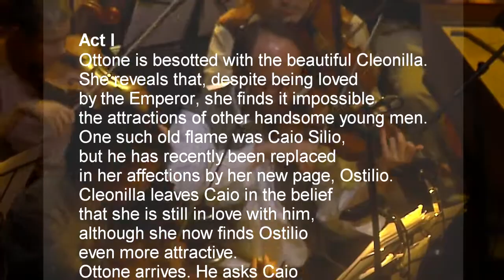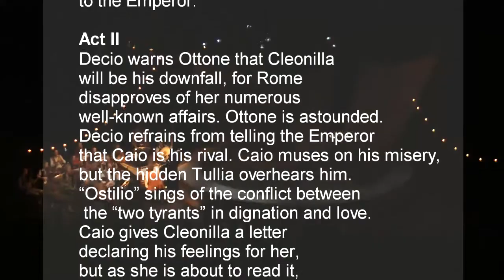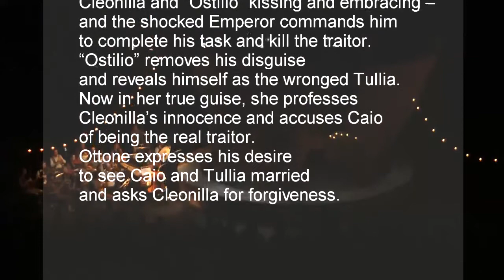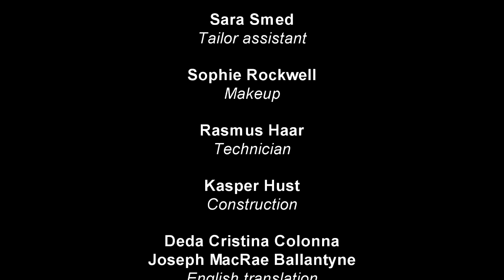Vivaldi's Ottone in Villa - Concerto Copenhagen conducted by Lars Ulrik Mortensen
Sonia Prina – Ottone
Deborah York – Tullia
Sophie Junker – Caio
Sine Bundgaard – Cleonilla
Leif Aruhn-Solén – Decio

Concerto Copenhagen
Lars Ulrik Mortensen - Conductor

Deda Christina Colonna - Director
Anna Schulin-Zeuthen – Assistant director
Joseph MacRae Ballantyne – Preproduction assistant director
Karen Gille – Scenographer & Costume designer
Martin Braad – Light design
Markus Schulen-Zeuthen – Production manager
Louise Blum – Stage manager
Trine Walther – Tailor
Sara Smed – Tailor assistant
Sophie Rockwell – Makeup
Rasmus Haar – Technician
Kasper Hust – Construction
Deda Cristina Colonna, Joseph MacRae Ballantyne – English translation
Laura Valesin – Danish translation
Morten Frank – Text machine
Eric Cross – Performing edition
Live performance recorded and broadcast by U-Sophia's Stream-Team